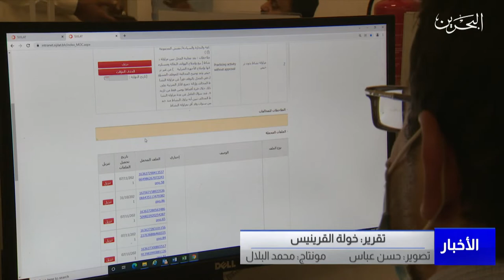البحرين مركز الأخبار : وزارة الصناعة تكثف رقابتها الميدانية على الأسواق لمنع التلاعب بالأسعار